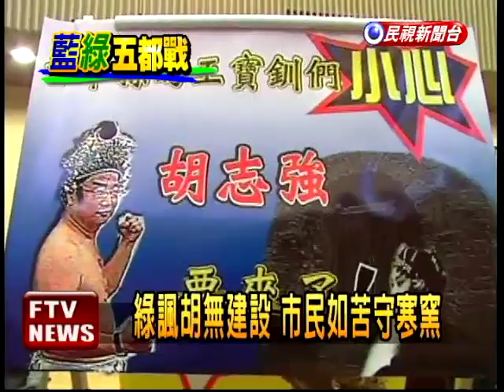台中市「寒窯」?綠製道具送胡－民視新聞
【民視即時新聞】新五都在大台中市長選戰，由蘇嘉全對上胡志強，在台中市議會，有綠營議員借題發揮，先是請胡志強簽反賄選公約，但是遭到拒絕，還有議員自製苦守「寒窯」的道具，諷刺胡志強如果連任，台中市民就要苦守寒窯17年。